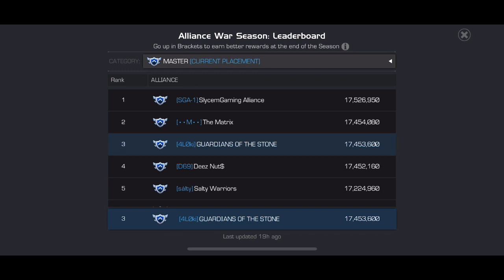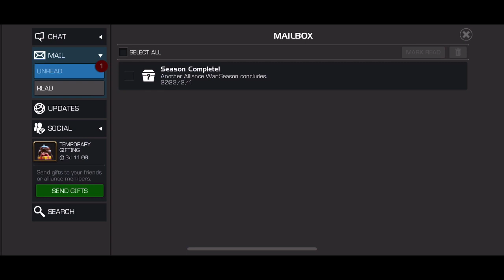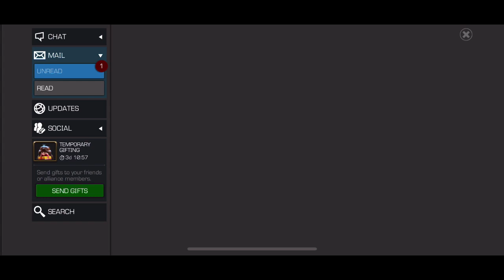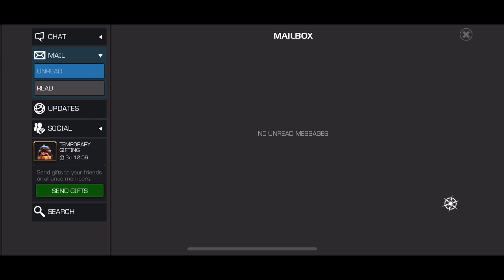Season 39 Rewards Opening x 2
That’s it’s for the main account as well as the alt. Goodbye to SSX!